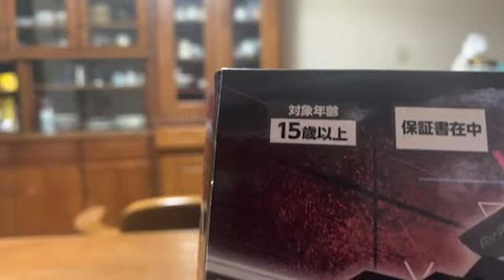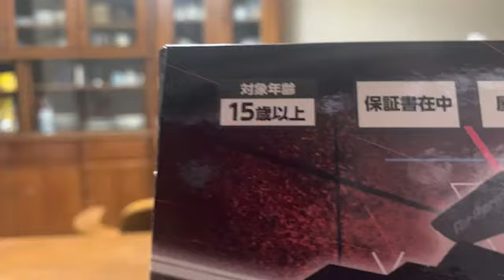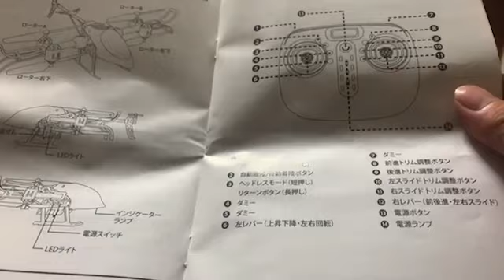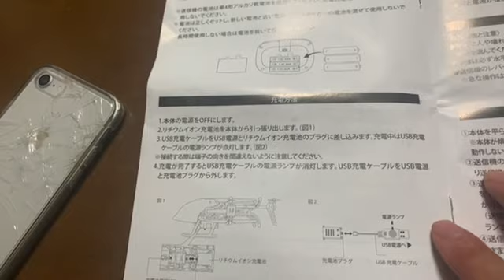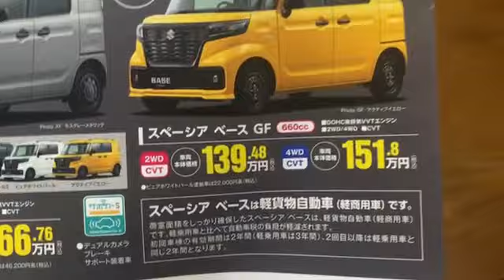マティアス 飛行実験 （2022年09月05日17時